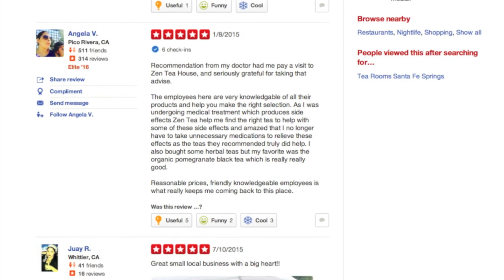Yelp Review Zen's Tea House ⭐⭐⭐⭐⭐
"Recommendation from my doctor had me pay a visit to Zen Tea House, and seriously grateful for taking that advice." Real Yelp Review "The employees here are very knowledgable of all their products and help you make the right selection. As I was undergoing medical treatment which produces side effects Zen Tea help me find the right tea to help with some of these side effects and amazed that I no longer have to take unnecessary medications to relieve these effects as the teas they recommended truly did help. I also bought some herbal teas but my favorite was the organic pomegranate black tea which is really really good.

Reasonable prices, friendly knowledgeable employees is what really keeps me coming back to this place."

-End of Zen's Tea House Yelp review, posted 1/8/2015

Thank you to everyone who has supported Zen's Tea House over the year. We do our best to keep our customer service and positive attitude organic, just like our tea. FYI Yelp removed this review for years and then allowed it back online ... not sure why
Angela V. from Pico Rivera California let this positive 5 star Review:

The wonderful news is there are many other reviews just like this. to watch Beverly's testimony.

Mission: Helping people through the power of Tea

*Zen's tea House does not provide medical advice, diagnosis, or treatment. Zen's Tea House and its services are not a substitute for professional medical advice and treatment. Always seek the advice of your doctor before making any changes to your diet, health routine, or treatment.  THIS WAS A 100% ORGANIC POST, as well as all of the Zen's Tea House Yelp Reviews, Google Reviews, Facebook Reviews & testimonials.